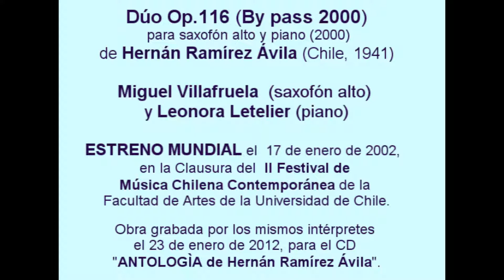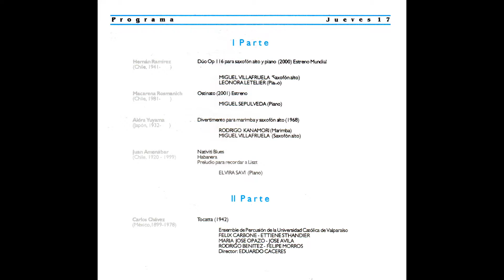Dúo Op.116 (By pass 2000), para saxofón alto y piano (2000) de Hernán Ramírez Ávila (Chile, 1941)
Dúo Op.116 (By pass 2000), para saxofón alto y piano (2000)
de Hernán Ramírez Ávila (Chile, 1941).

Miguel Villafruela  (saxofón alto) y Leonora Letelier (piano).

ESTRENO MUNDIAL el  17 de enero de 2002,  en la Clausura del  II Festival de Música Chilena Contemporánea de la Facultad de Artes de la Universidad de Chile.

Grabado por los mismos intérpretes el 23 de enero de 2012 para el CD “ANTOLOGÌA de Hernán Ramírez Ávila”.